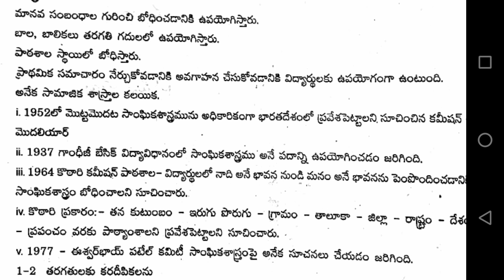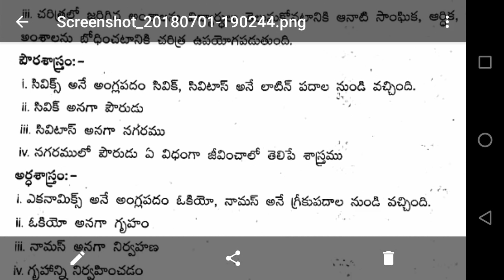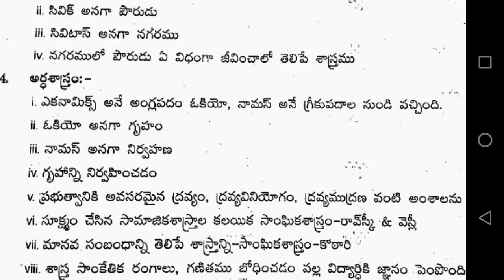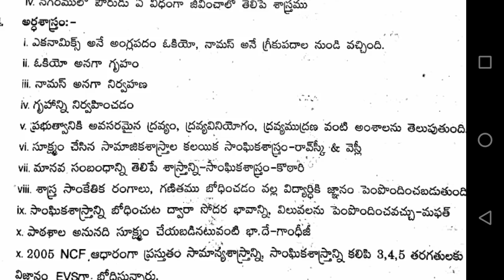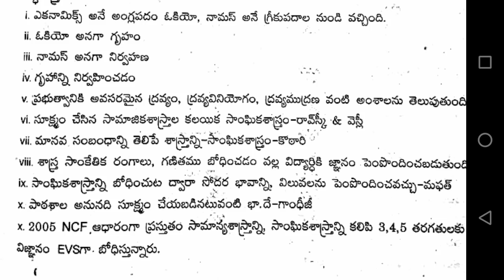DSc methadolgy సాంఘికాశాస్త్ర స్వభావం - పరిధి online class | part - 28| Based on old and new methodo